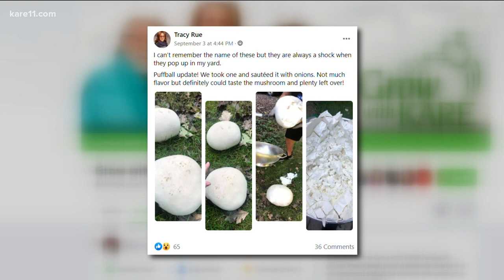Grow with KARE - Puffball mushrooms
Tis the season for puffball mushrooms. So many of you have posted pictures of the giant white mushrooms growing in your yards. And yes, they're edible!